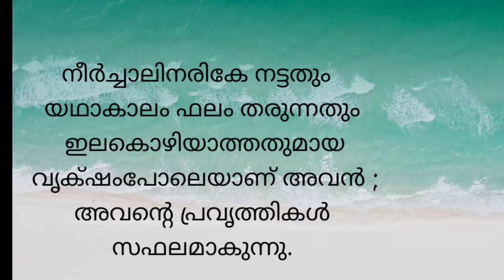സങ്കീർത്തന പാരായണം അദ്ധ്യായം ഒന്ന് | episode 1 | Bible Reader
ദുഷ്‌ടരുടെ ഉപദേശം സ്വീകരിക്കുകയോ പാപികളുടെ വഴിയില്‍ വ്യാപരിക്കുകയോ
പരിഹാസകരുടെപീഠങ്ങളിലിരിക്കുകയോ ചെയ്യാത്തവന്‍ ഭാഗ്യവാന്‍.
അവന്റെ ആനന്‌ദം കര്‍ത്താവിന്റെ നിയമത്തിലാണ്‌;
രാവും പകലും അവന്‍ അതിനെക്കുറിച്ചുധ്യാനിക്കുന്നു.
നീര്‍ച്ചാലിനരികേ നട്ടതും
 യഥാകാലം ഫലം തരുന്നതും
ഇലകൊഴിയാത്തതുമായ വൃക്‌ഷംപോലെയാണ്‌ അവന്‍ ;
അവന്റെ പ്രവൃത്തികള്‍ സഫലമാകുന്നു.
ദുഷ്‌ടര്‍ ഇങ്ങനെയല്ല, കാറ്റു പറത്തുന്നപതിരുപോലെയാണ്‌ അവര്‍.
ദുഷ്‌ടര്‍ക്കുന്യായവിധിയെനേരിടാന്‍ കഴിയുകയില്ല;
പാപികള്‍ക്കു നീതിമാന്‍മാരുടെ ഇടയില്‍ ഉറച്ചുനില്‍ക്കാനും കഴിയുകയില്ല.
കര്‍ത്താവു നീതിമാന്‍മാരുടെ മാര്‍ഗം അറിയുന്നു; ദുഷ്‌ടരുടെ മാര്‍ഗം നാശത്തില്‍ അവസാനിക്കും
സങ്കീര്‍ത്തനങ്ങള്‍ 1 : 1-6